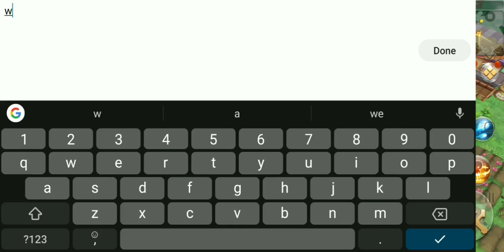TALES OF WIND - No Fail Plus 15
Omg the luck